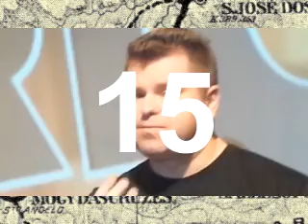"Alta RISOlução" - Uma Comédia em HD (Humor em Dupla)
"Alta RISOlução" - Uma Comédia em HD (Humor em Dupla) com os humoristas CELSO JUNIOR e MARCOS AGUENA. Estaremos em Mogi das Cruzes - SP no dia 20/9/15 no Salão Nobre do Clube Náutico Mogiano. Horário: abertura do Salão às 18h e Show Time às 19h. Ingressos R$ 30,00 inteira; R$ 15,00 meia: R$ 10,00 sócios do Clube Nautico e Alunos da Faculdade Mogiano. Vendas e Informações: 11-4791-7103 das 9h às 18h de seg a sab.